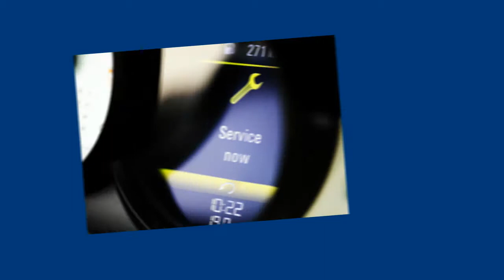Opel Tacho Kombiinstrument Tacho Kombiinstrument reparieren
Astra G / Zafira A Astra J () Combo D Corsa D Frontera B Insignia Vectra C / Signum